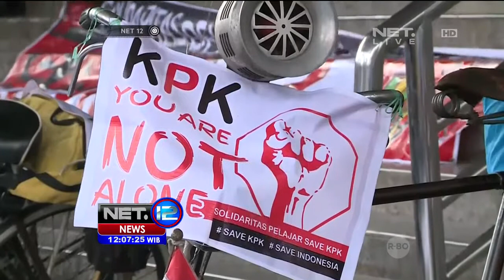Live Report - Suasana Gedung KPK Setelah Putusan Sidang Praperadilan Budi Gunawan -NET12